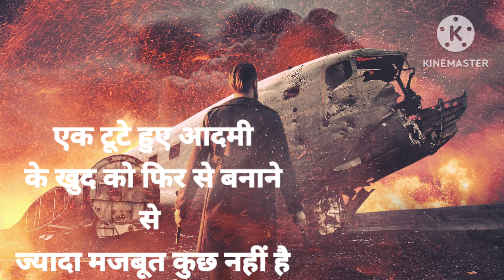Nothing is stronger than a broken man rebuilding himself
एक टूटे हुए आदमी के खुद को फिर से बनाने से ज्यादा मजबूत कुछ नहीं है
ಮುರಿದುಹೋದ ಮನುಷ್ಯನು ತನ್ನನ್ನು ತಾನೇ ಪುನರ್ನಿರ್ಮಿಸಿಕೊಳ್ಳುವುದಕ್ಕಿಂತ ಬಲಶಾಲಿಯಾಗಿಲ್ಲ